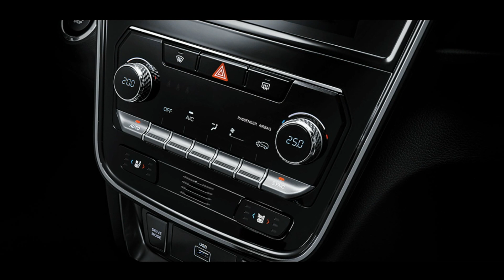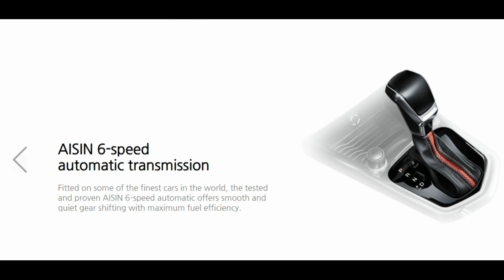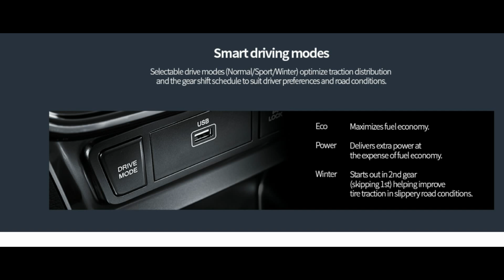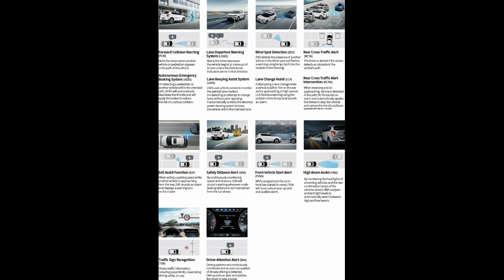KG Mobility Tivoli 2023,KG Mobility Tivoli 2023 full specification,The all new KG Mobility Tivoli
[Overseas Market] KG Mobility acquired and renamed SsangYong has redesigned the Tivoli and added two more models, the Tivoli Air and Tivoli XLV, with prices starting at $ 13,652. South Korea.
SsangYong Tivoli has been around since 2015 and received a facelift in 2019. The facelift in 2023 is more comprehensive, giving the minivan a redesigned look, including a Tivoli-branded front panel and a large aluminum-enclosed bumper with 18-inch alloy wheels. New side-rear metal bezel, new design and SsangYong logo have been removed and replaced with the KG Mobility logo on the back.
On the inside, there's a 10.25-inch digital display and a 9-inch touchscreen with Infoconn. In addition, there is a new design on the air conditioning system with touch-sensitive new leather seats. The safety system includes seven airbags and 14 ADAS driver assistance systems.
In terms of engine parts, this car is powered by two engine options, including:

The 1.6-liter naturally-aspirated engine produces 124 horsepower and 155 Nm of torque, coupled with a six-speed automatic and two-speed manual transmission.
The 1.5-liter turbocharged engine produces 161 horsepower and 260 Nm of torque, coupled with a six-speed automatic transmission and two-cylinder.